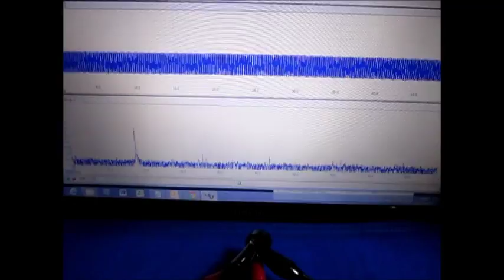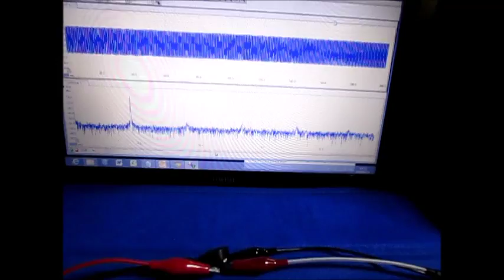音の発振制御技術 ultrasonic-labo